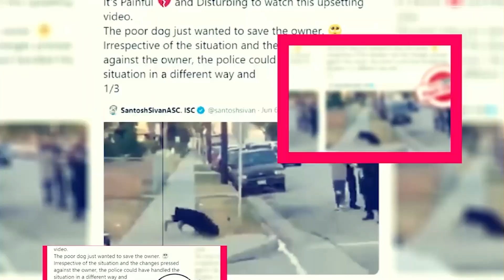Miss Scarlet and the Duke Season 4: Renewal Status & Cast Details - Premiere Next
Miss Scarlet and the Duke Season 4: Renewal Status & Cast Details
in this video, you will get the info related to Miss Scarlet and the Duke Season 4 Release Date, Cast, and Key Details.
miss scarlet and the duke eliza and william kiss,
miss scarlet and the duke season 3 episode 1,
miss scarlet and the duke trailer,
miss scarlet and the duke season 3 episode 4,
scarlet and the duke season 3,
Celebrity breaking news
Technology updates
Netflix Series
Netflix Movies
Premiere Next